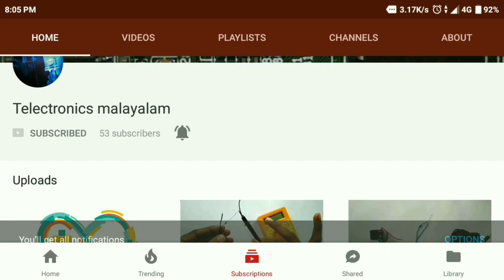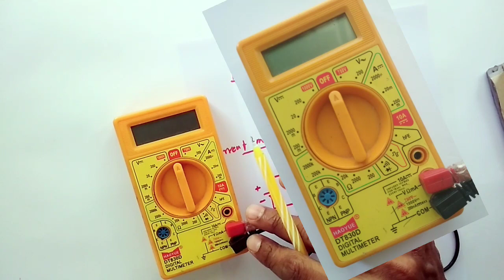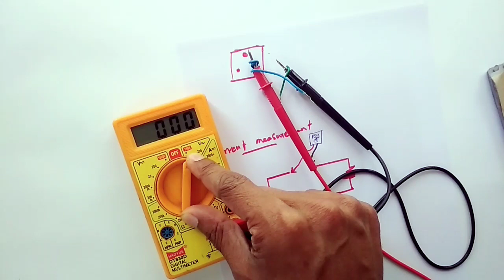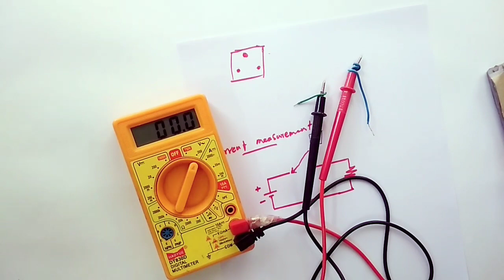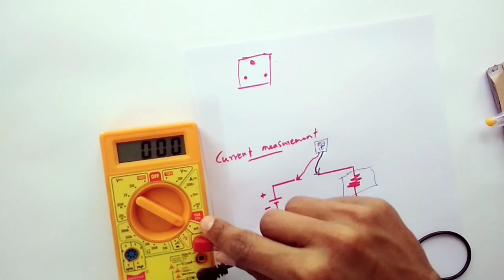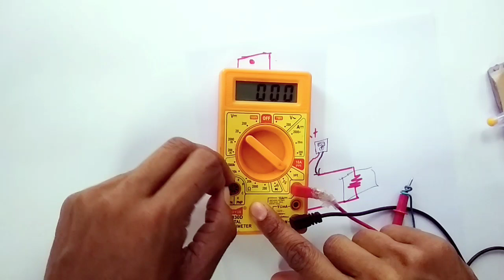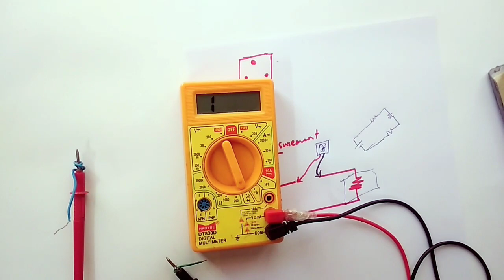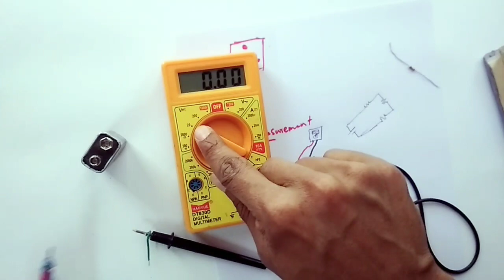Multimeter in Malayalam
A video on various function of multi-meter in Malayalam.